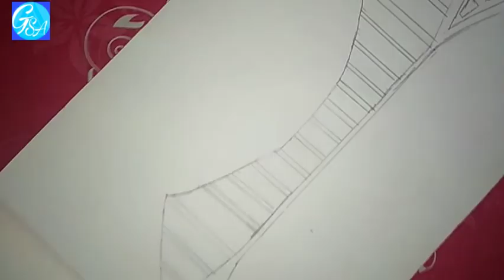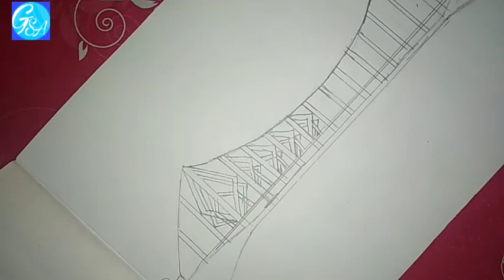DRAWING OF HOWRAH BRIDGE (MOONLIGHT SCENERY)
Hi friends!
In this video I have shown how you can draw The Howrah bridge in a easy and simple way.
In this video the material I have used are -
(i) Oil pastel colours
(ii) Plastic crayons
(iii) HB pencil
(iv) Whitener
(v)  Tissue Paper
The oil pastel shades I have used -
(i)   Light Blue
(ii)  Brilliant Blue
(iii) Antewrep Blue
(iv) Prussian Blue
The plastic crayons shades I have used -
(i)   Light Blue
(ii)  Grey
(iii) Yellow
(iv)  Red
(v)   Brown
This is a educational channel. In our videos we show how you can teach your child and we also provide online classes for kids Lkg to seven. Online abacus classes is also going on.
You can seach our channel at hte following tags(search results)-
GYAN
SRIJAN
GYAN SRIJAN
GYANSRIJAN
GYANSRIJANACADAMY
GYANSRIJAN ACADAMY
GYAN SRIJAN ACADAMY
Gyan
Srijan
GyanSrijan
Gyan Srijan
GyanSrijanAcadamy
GyanSrijan Acadamy
Gyan Srijan Acadamy
gyan
srijan
gyansrijan
gyan srijan
gyansrijanacadamy
gyan srijan acadamy
gyansrijan acadamy
You can search this video at the following tags (search results) -
oil pastel drawing bridge
night scenery drawing with oil pastels